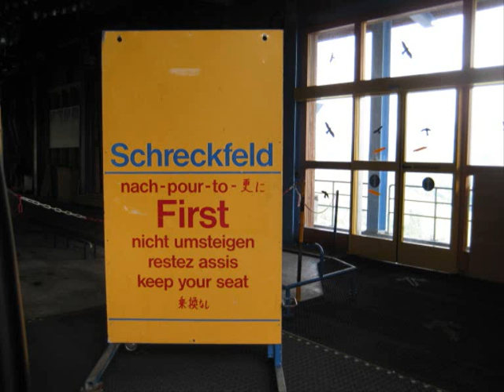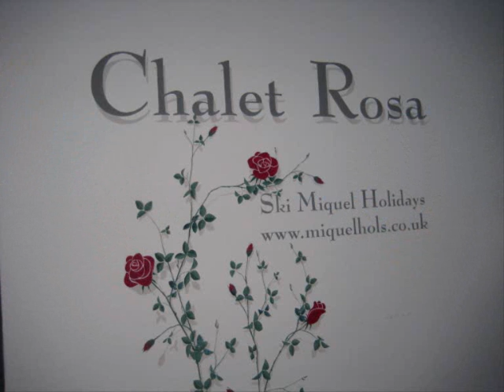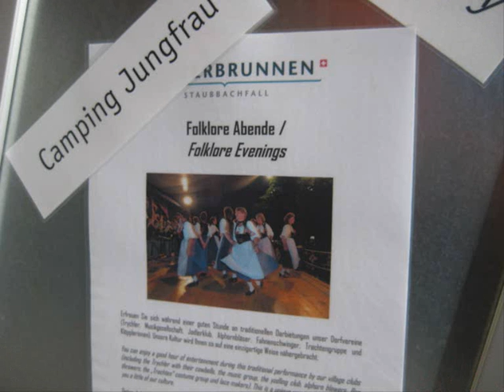스위스 first 와 근처 산 마을에서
스위스에는 곳곳의 산에 마을이 있다.
first와 근처에 마을을 모두 스위스 열차로 운행이 된다. 자연을 그대로 유지하고 있는 곳에서.. 그 웅장한 기운을 담아...